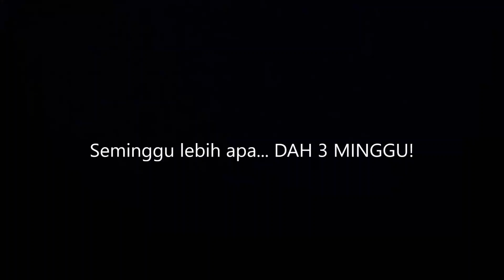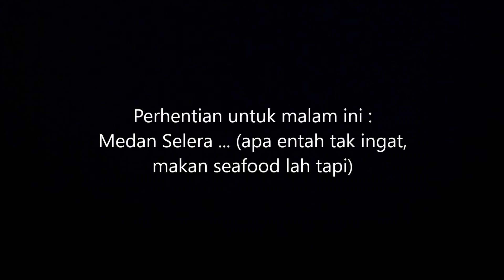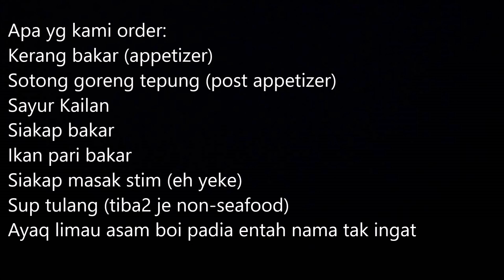Ride to Penang Part 1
Salam and hi gaisss! Setelah lama saya tak buat video sebab saya busy dgn FYP kat universiti saya, akhirnya upload juga video haha...

Ini adalah video saya ke Pulau Pinang 16hb Nov 2018 yang lepas dengan rakan2 saya... enjoy!